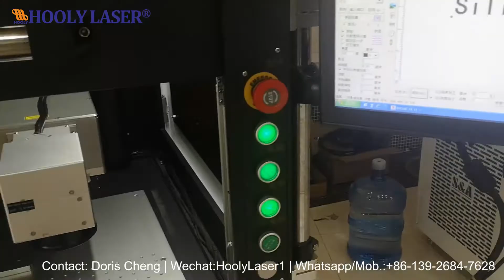HL-UV laser marking machine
This is a UV laser marking machine, use it to mark plastic material is the best.